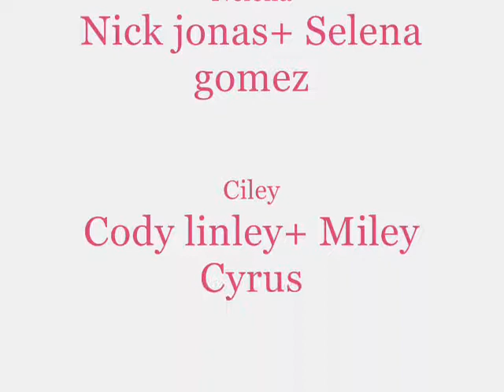A teenage Love Story: Episode 21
Joe: you know how miley does not know where cody is?

Selena: isnt he sick or something?

Nick: nope..hes

Demi; oh god is he at the hospital?

Joe: not quite

Selena: then what!

Nick: hes at another academy in south carolina

Demi:. WHY!

Joe: its a performing arts school

Nick: and he was offered to go there

Selena: and he didnt tell anyone?

Joe: nope..excpet for us..plus his EX girlfriend goes there 2 other then you Selena

Demi: what other girlfriend?

Nick: Brie Larson

Joe: i heard shes gonna come to this school after they finish the first semester

Selena: *shocked*

Demi: speechless* miley is gonna be SO mad!

Joe: They knew each other since they were..in kindergartin and they've always had a crush on each other!

Selena: even when..

Nick: yeah since you guys were dating

Selena: he never told me anything about her!

Demi: who knows what else hes been hiding?

Joe: hes not hiding anything...he just does not like to talk about that stuff

Selena: but he told you guys
Miley: *in restroom crying* calls cody back*

Hey Its Cody! i cant get to the phone right now leave a message after the tone! bye guys!

Miley: *hears another girl in background* Girl: omg cody you sound like such a hottie!

Miley: *cries hard* *walks out of stall* *he changed the voicemail..*cries*

Selena: no he didnt...

Miley *looks up* what do you want?

Selena: im here to tell you where cody is..

Miley: you know! where?

Selena: ehh slow down! first you need to know that girl in the background was Brie Larson his EX

Miley: wait how would..

Selena: hes at a academy in south carolina with her

Miley: *shocked**tries to stop crying*

Selena: hes there for a performing arts scholarship..dont worry he'll be back for the next semester..your welcome *smiles**walks out* *comes back in* oh and you might wanna try leaving him a message dont worry im surprised just like you are..*walks out*

Miley: *cries* *calls him back and leaves message*

Hey Its Cody! i cant get to the phone right now leave a message after the tone! bye guys! *BEEP*

Miley: Cody..i cant belive you didnt tell me where you were going and you promised*tried to hold in tears*. it hurts to say this but we're over! *hangs up fast**cries hard*
 1 week Later...